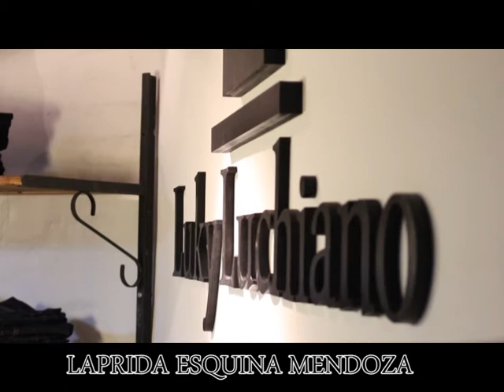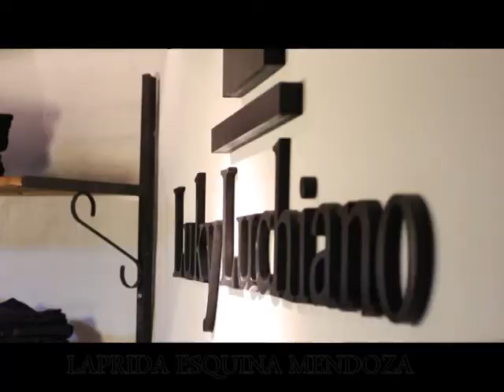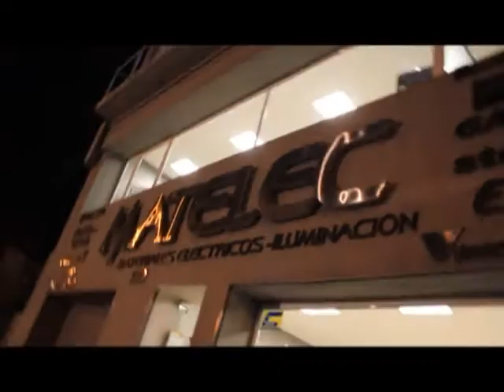Temporada 2015 - Programa Nro 29 - Miguel Nieva - Inversiones